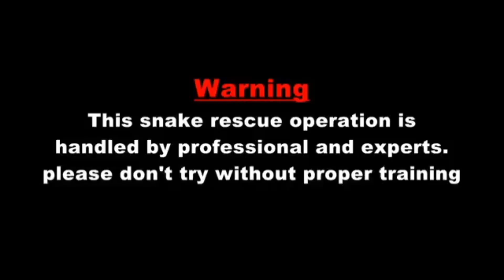highly venomous Russell viper snake release...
support new youtubebers have 1million
support new youtubebers have the most